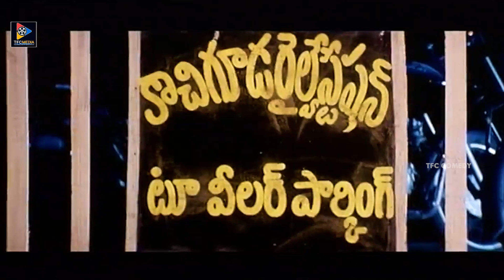Ramraju & MS Narayana Hilarious Comedy Scenes | TFC Comedy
Ramraju & MS Narayana Hilarious Comedy Scenes. Keep Follow Us For More Telugu Movie Scenes.

MOVIES

NEWS